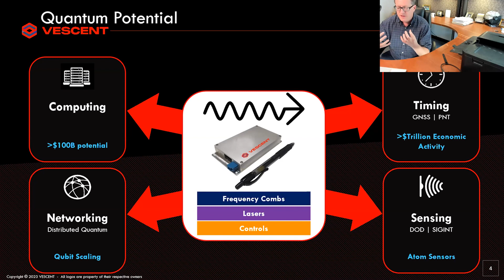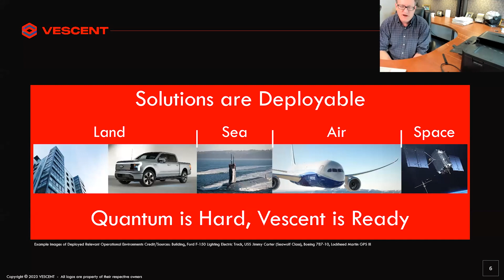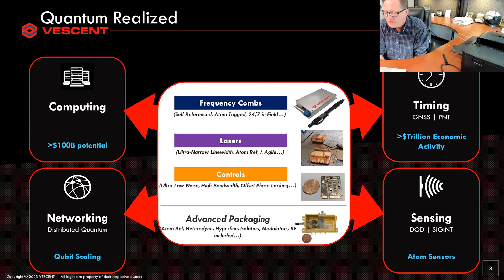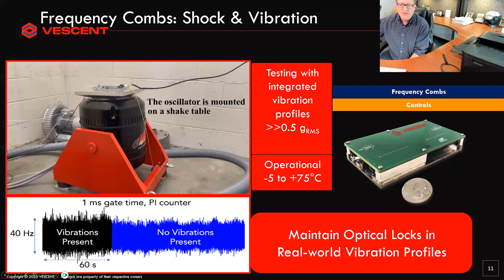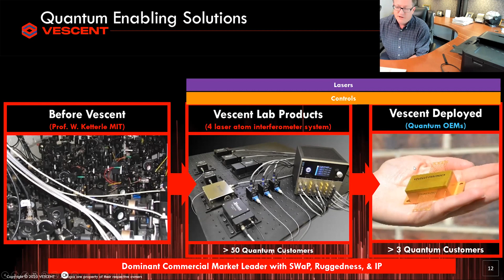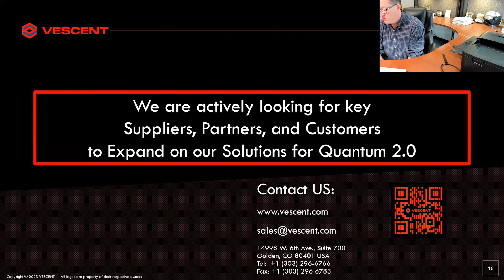Components for Quantum - Vescent - Scott Davis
Moderator: Mark Wippich, MPW